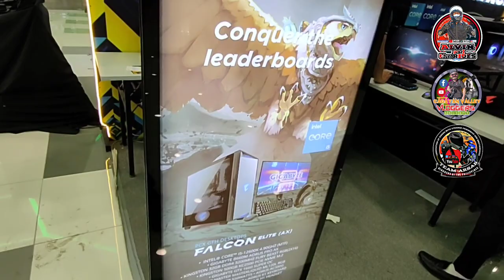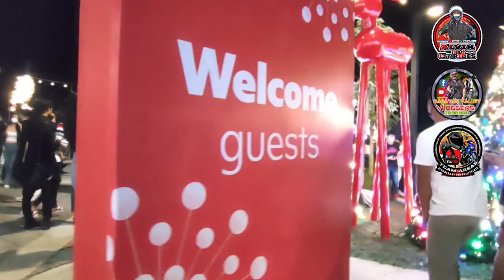‼️SM CITY TUGUEGARAO NOW OPEN❗See what is inside the Biggest Mall in the Region❗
‼️Literal na walkthrough inside the biggest mall in the region
SM CITY TUGUEGARAO❗